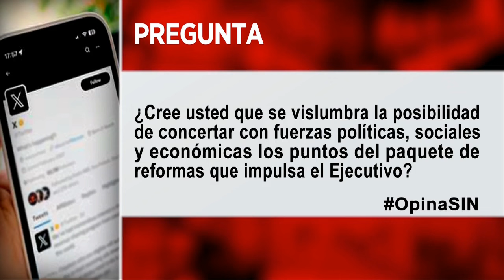SINyMuchoMás: Atentados, reporte y paneles